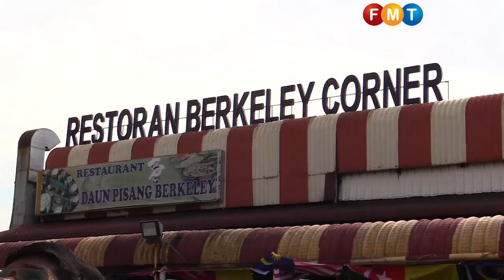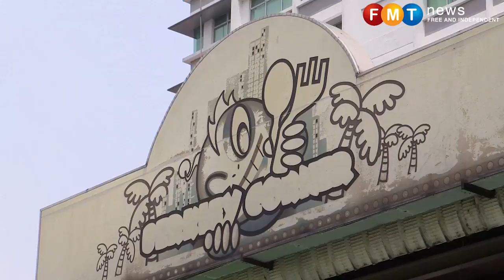Berkeley Corner owner wants state exco Teng to prove claims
The owners of Berkeley Corner have challenged Selangor state executive councillor Teng Chang Khim to provide proof on the claims he made recently regarding the restaurant and its location.